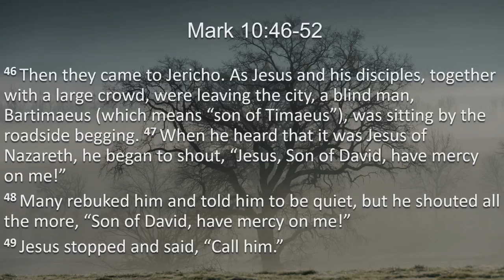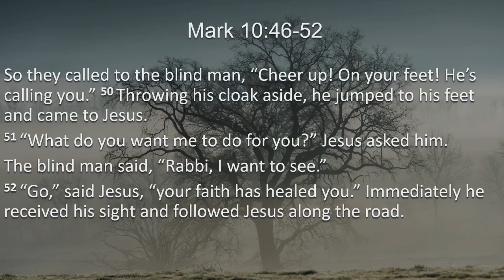Once Was Blind - 27 October 2024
Pastor Sean talks today about finding God.  The important thing is to not give up the search and God will appear to you.  And you will see.  The sermon is based on Mark 10:46-52, so lots of good Scripture reading, too.  Join Pastor Sean for the Lord's Word!